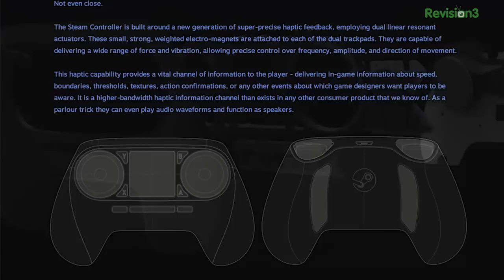Where Do Steam Machines Fit In the Next-Generation? Plus: Wind Waker's Beautiful HD Update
This week on Sessler's Something, Adam reflects on the trifecta of Steam announcements, and ponders the eventual place that the Steam Machine will fill in the upcoming generation. Plus, learn why Adam thinks Wind Waker's visual style will stand the test of time.